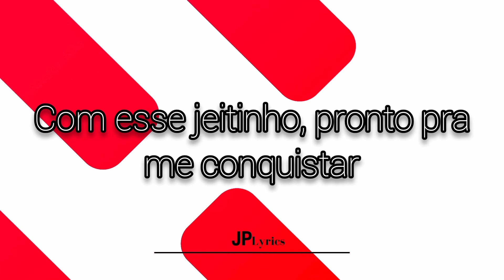ARTIGO 157 - BIEL & TATÁ (LETRA / LYRICS)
LETRA:

Chegou chegando na minha vida devagar
Com esse jeitinho, pronto pra me conquistar
Já conto as horas, os segundos, conto os dias
Quando penso em te ver, o corpo arrepia
Um beijo colado, um abraço apertado
E de segundo a minuto, vou ficando apaixonada
Por você, por você

Troquei de profissão, amor, virei ladrão
Artigo 157, eu vou roubar teu coração
Trocou de profissão, amor, virou ladrão
Artigo 157, ele roubou meu coração
Coração

- CREDITOS

BAIXE VOCÊ TAMBÉM, É GRÁTIS!!!